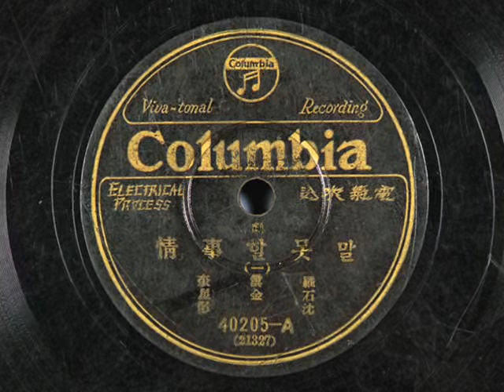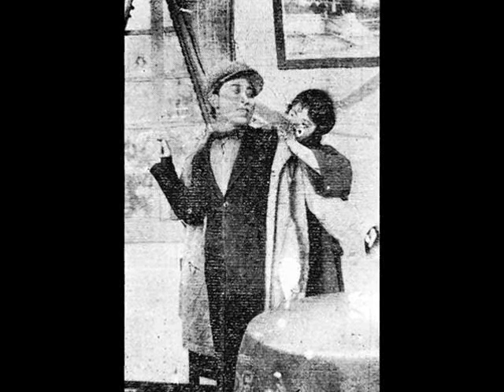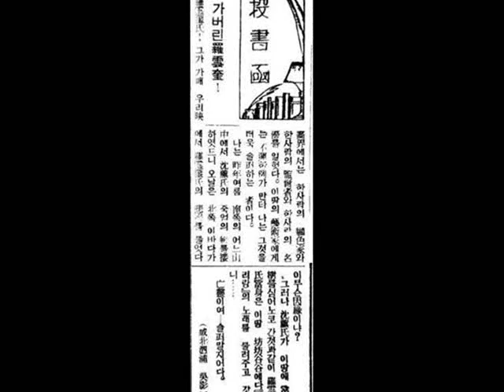나운규 일행 연극 '말 못할 사정' 1931년 녹음. Unkyu Ra(Korean film actor) & companions: Drama 'Unspeakable reason'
춘사 나운규, 석금성, 심영 일행 연극 '말 못할 사정' 1931년 녹음.
Unkyu Ra(Korean film actor) & companions: Drama 'Unspeakable reason'

Korean Classical Music Record Museum(MISP-0620)
국악음반박물관 소장 유성기음반(SP) 관리번호 MISP-0620
Columbia 40205-A(21327) 劇 말못할事情(一) 羅雲奎 石金星 沈影

영화배우이자 감독인 춘사 나운규(1902~1937년)의 육성이 담겨있는 영화사, 연극사적으로 대단히 가치가 높은 유성기음반이다.
나운규가 석금성, 심영과 함께 대사를 주고 받는 방식의 연극 녹음. 아리랑 영화 필름이 아직 공개되지 않고 있는 상황에서 나운규의 예술적 면모를 실증적으로 확인할 수 있는 자료이다.
이는 1931년 배구자 일행과 일본 영화계를 시찰하러 간 나운규가 그 현지에서 음반 취입 섭외가 이루어져 본 음반을 남기게 된 것으로 보인다.(노재명)